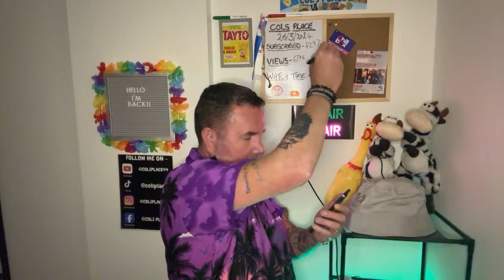TUESDAY CHAT - LIVE!! From Bournemouth - all the Post- Tenerife chat & banter!! 😁😁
Join us on catch up for my weekly LIVE stream - Tuesday chat!!